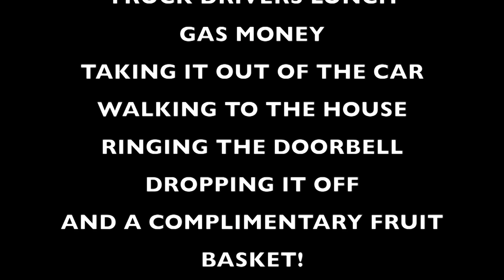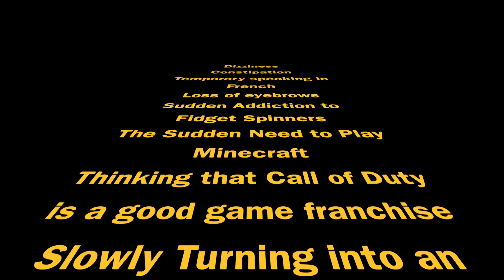MTV Segment | The Wonder Hat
MTV Segment 2 Week 2
THIS IS NOT A REAL PRODUCT, DO NOT CALL THAT NUMBER AND WEBSITE!! This is to add some humor to MTV.